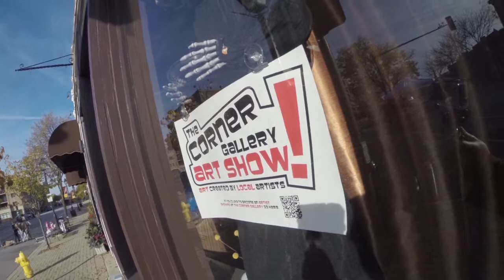Corner Gallery 2 going UP!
14 Artists gather to hang are for the 2nd Gallery Show at The Corner House Coffee Shop in Lombard, IL